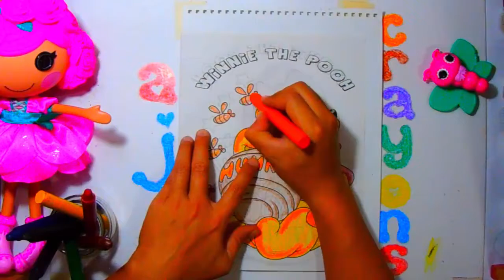Winnie the Pooh loves Hunny - Coloring for Kids using Crayons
Winnie the Pooh eats Hunny everyday. It makes him big and strong plus it's delicious. He loves Hunny.

crayons, coloring, crayon coloring, pencil drawing, pencil illustration, sketching, how to draw, how to color, how to sketch, learn how to draw, learn how to color, learn how to sketch, Winnie the Pooh,  Hunny